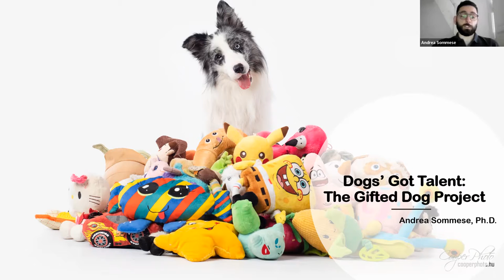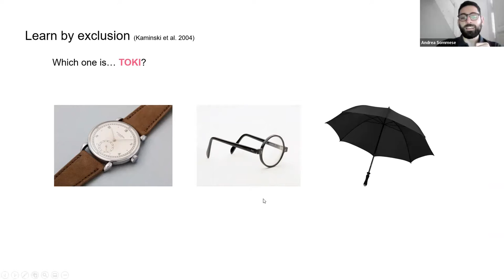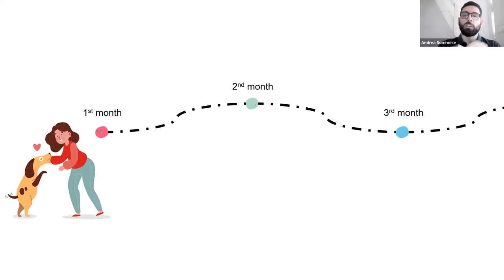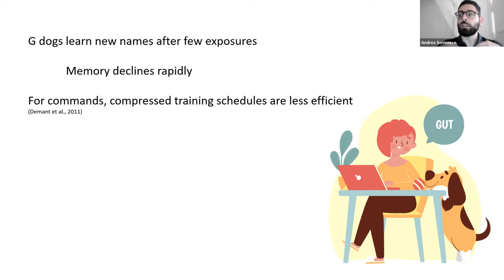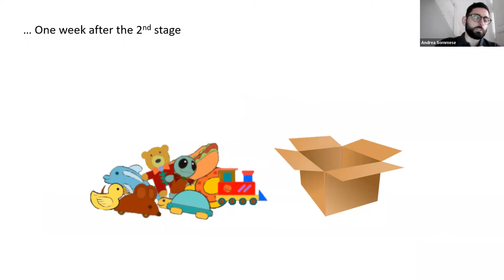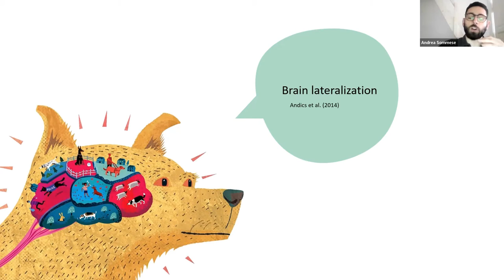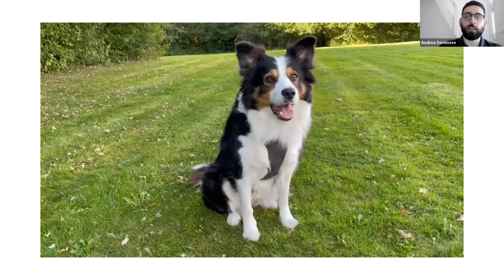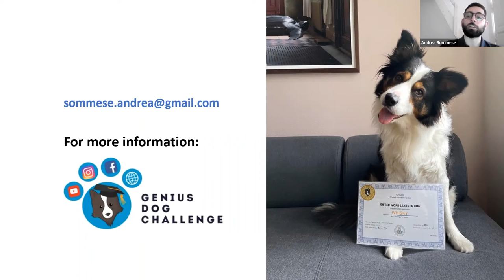Dogs Got Talent: The Gifted Dog Project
Dr Andrea Sommese presented to the Animal Welfare Group Nigeria on the topic Dogs Got Talent: The Gifted Dog Project on the 17th of August 2022.